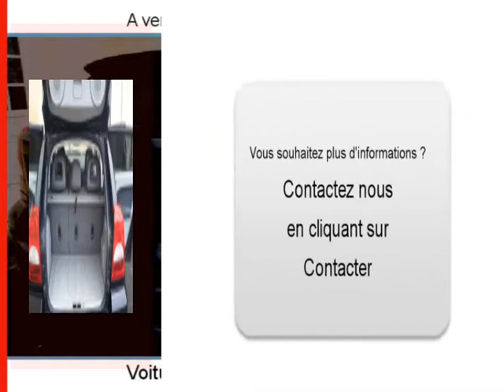Achat Vente une DODGE CALIBER Biganos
A vendre à  Biganos  Occasion automobile DODGE CALIBER de 100200 Km.
automobile occasion Autoenvideo : Achat Vente une DODGE CALIBER  Biganos  Gironde